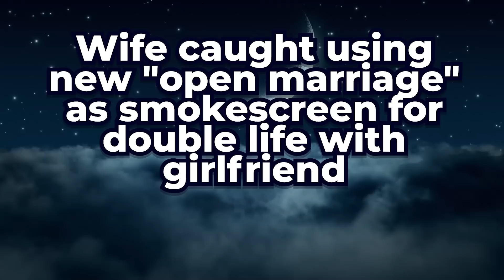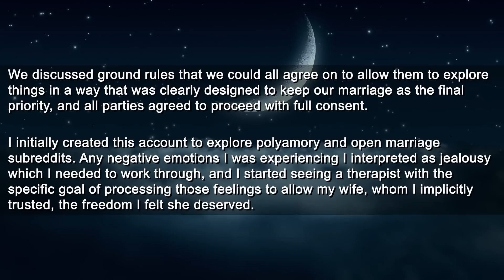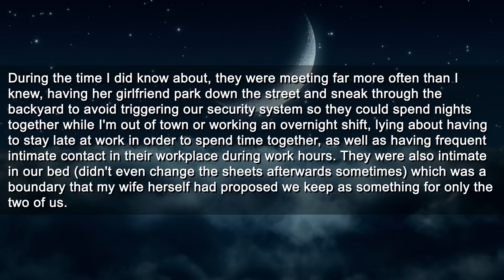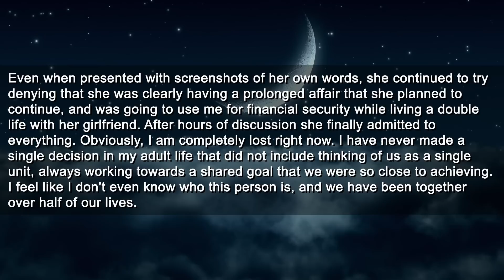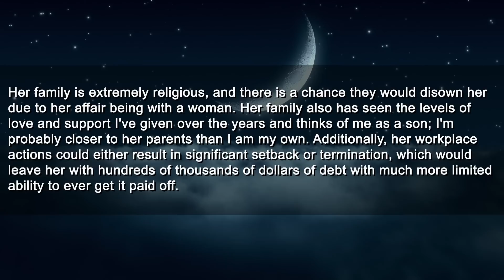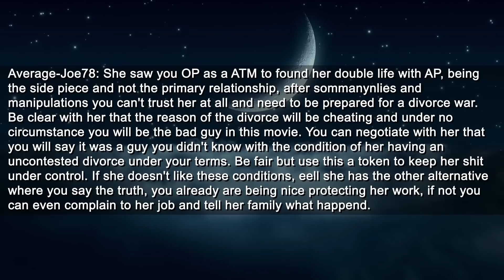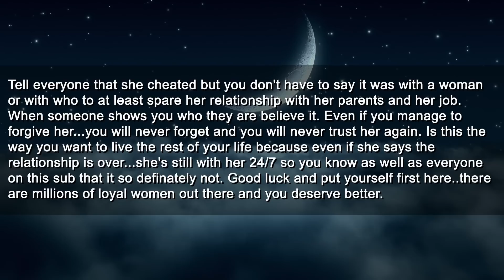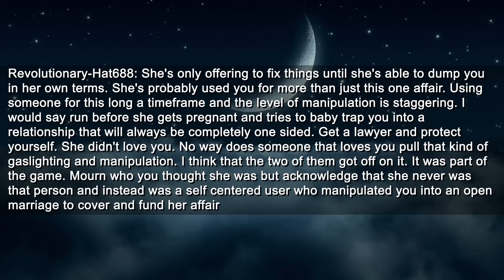Cheating Wife Wants An Open Marriage to Hide That She's Been Living a Double Life...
Timestamps:
0:00 Intro
0:12 Story Start
7:13 Comments
11:08 Reaction
11:51 Outro

Roger
Pretzelman5
Nelson
Gerald
SurfDD
Guy
Mohamed

► Title: Cheating Wife Wants An Open Marriage to Hide That She's Been Living a Double Life...